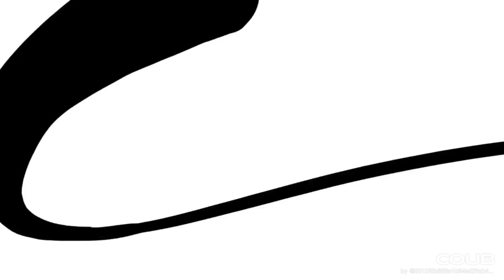🔥Gifs With Sound | COUB MiX ! #32 🔥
🔥Gifs With Sound | COUB MiX ! # 🔥